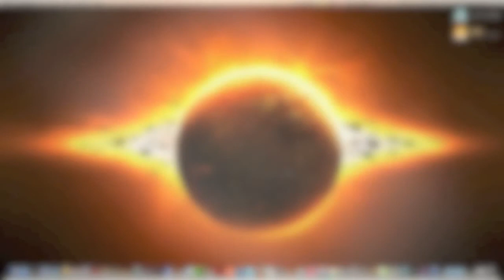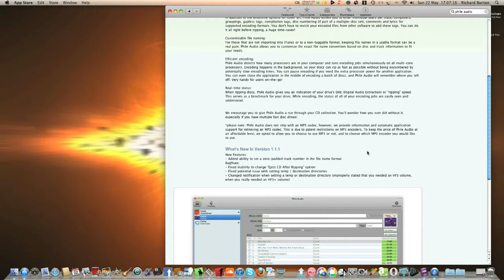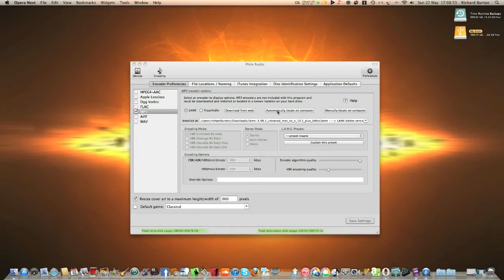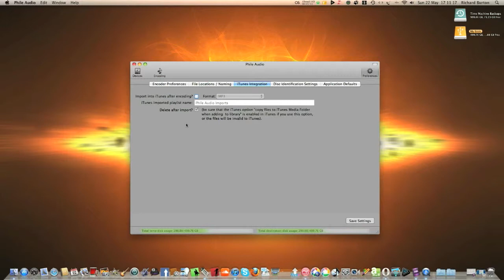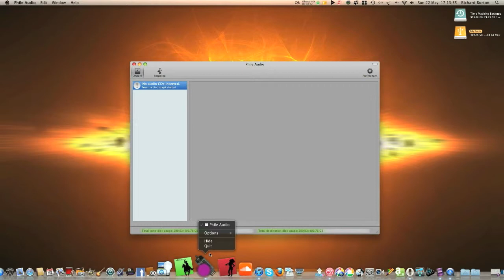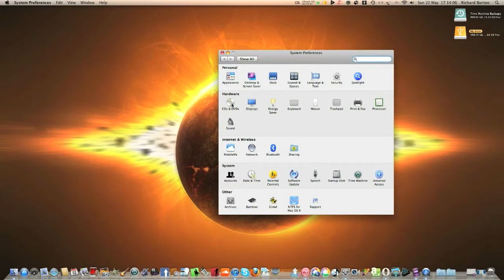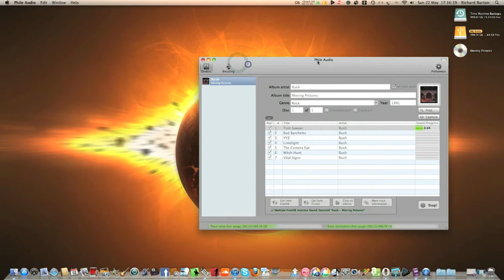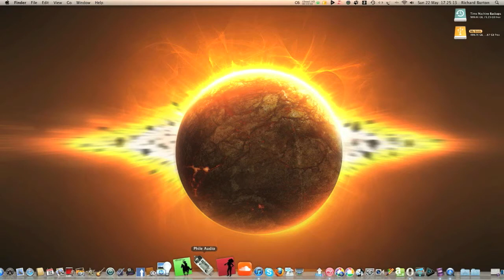Review of Phile Audio.mov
Consumers review of " Phile Audio " an App avaiable to download.